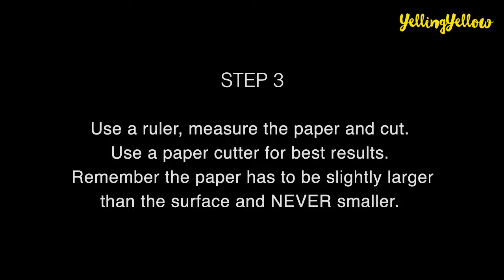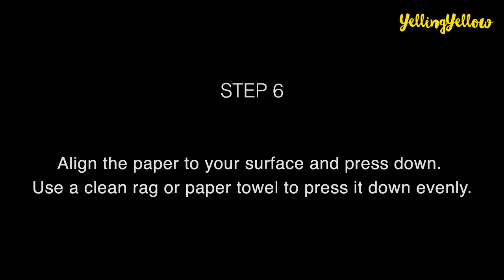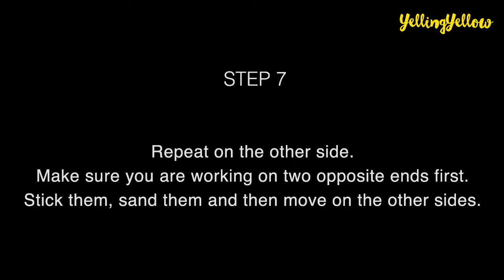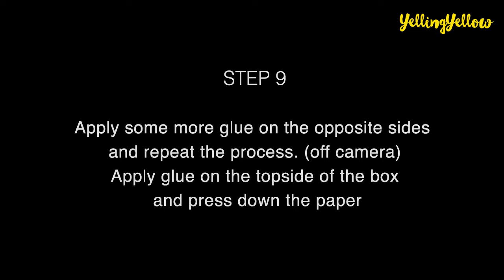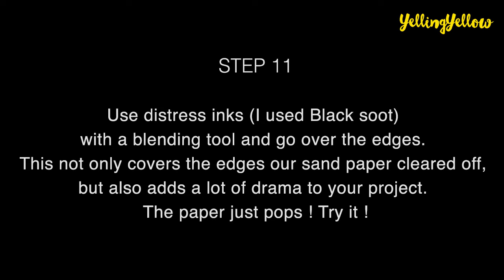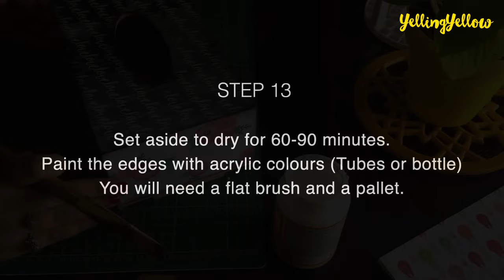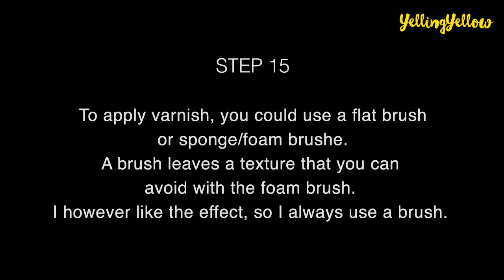Decoupage on Tissue box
Decoupage on MDF Tissue box created with Pattern Papers, Mod Podge, Distress inks and acrylic paints.